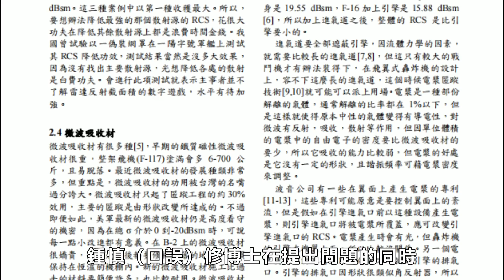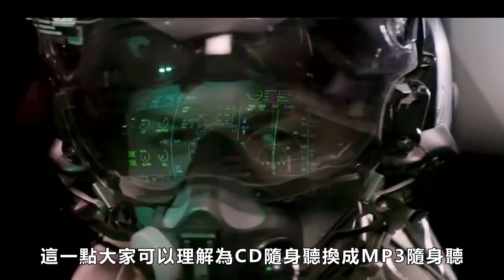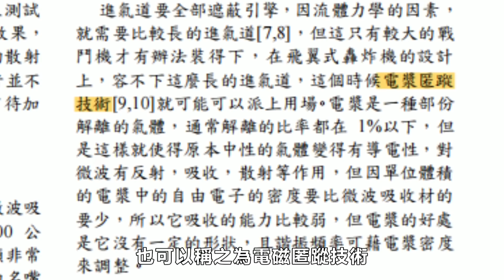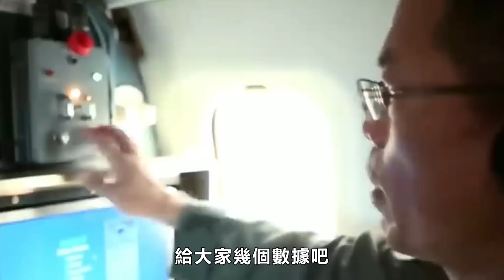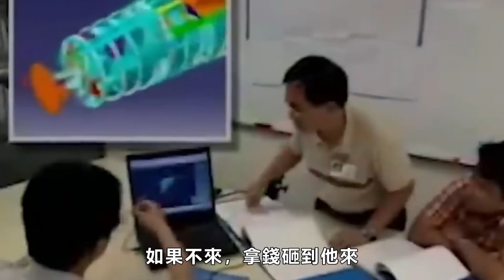台灣匿蹤戰機技術如何突破？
火力君近期在查閱資料時，偶然間看到鍾慎修博士的一個講稿。是他在第七屆航空科技與飛航安全研討會上的發言，仔細拜讀之後，頓覺如獲至寶！在查閱了大量資料後結合鍾慎修博士的講稿，把臺灣發展匿蹤戰機、軍艦以及戰車可能遇到的問題進行了歸納總結。
When Huolijun was looking up information recently, he came across a speech by Dr. Zhong Shenxiu. It was his speech at the 7th Aviation Technology and Aviation Safety Symposium. After reading it carefully, it was a treasure! After reviewing a large amount of information, combined with Dr. Zhong Shenxiu's speech, the problems that Taiwan may encounter in developing stealth fighters, warships and combat vehicles are summarized.